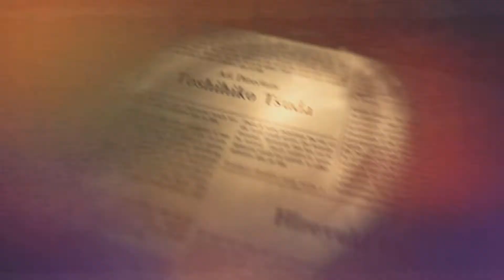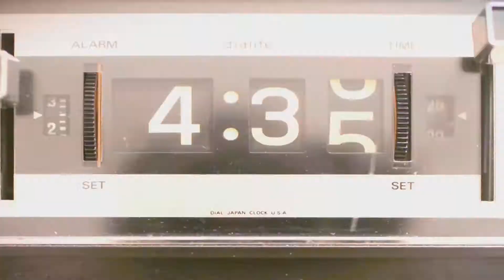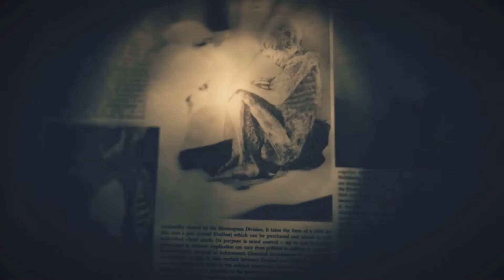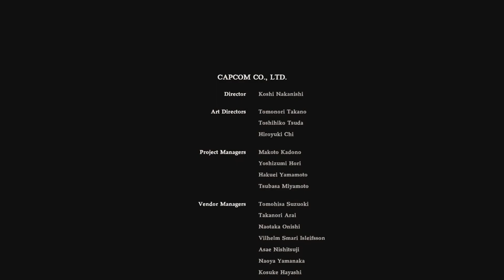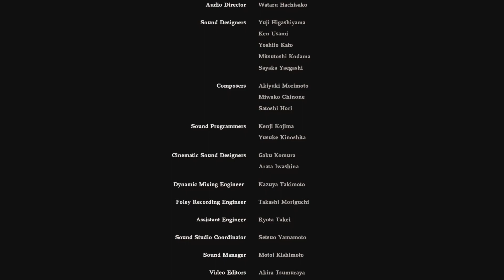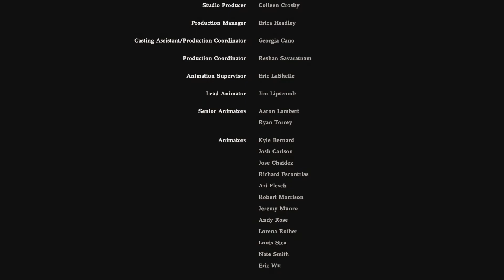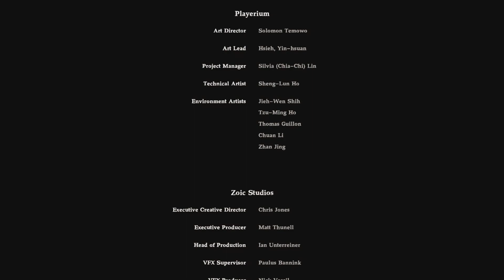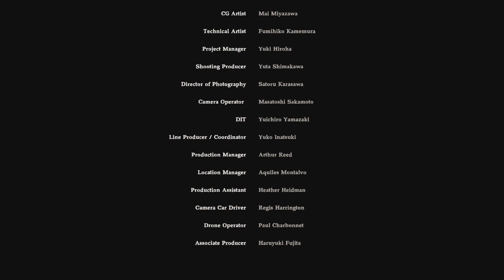RESIDENT EVIL 7 biohazard - PS5 ENDIG